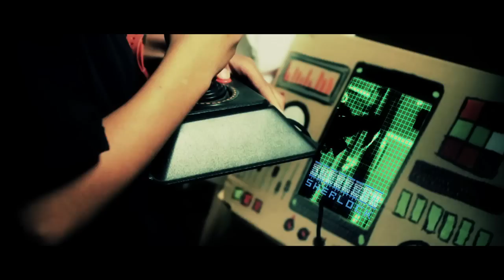David Dutton Demo Reel 2012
Here's a montage of work I did for the last year or so.